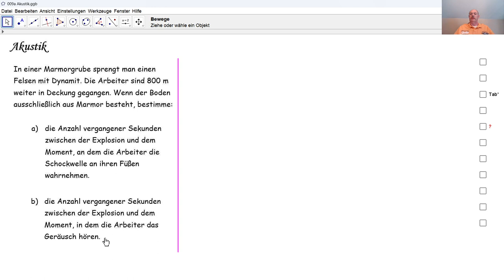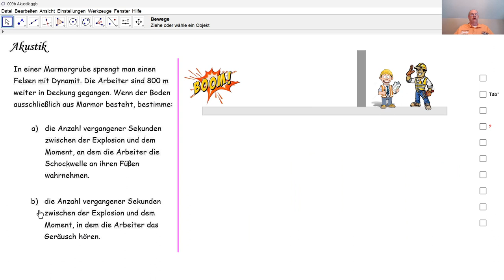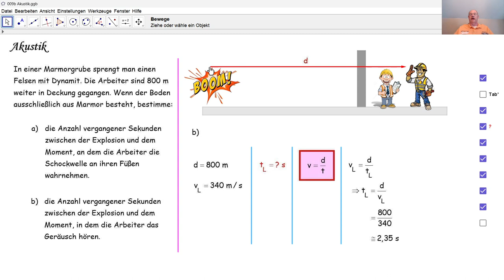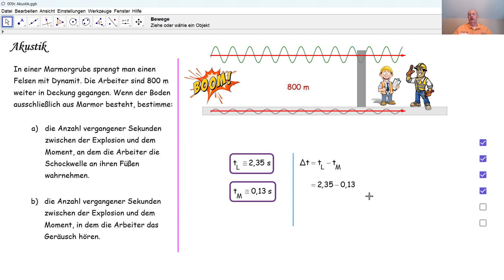Physik 3PhD063 Wellenausbreitung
Wie schnell breitet sich eine Welle je nach Medium aus?